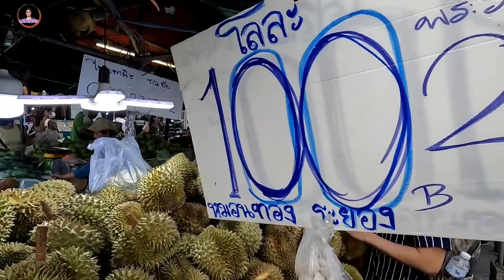คนแห่ซื้อทุเรียนราคาถูก‼️รับประกันเนื้อดี ไม่ดีเอามาคืน แถมให้ชิมฟรี ขายดีจนไม่มีเวลาปอก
🔥ร้านเจ๊ฝนผลไม้​พระราม​2
📍พิกัด​ตลาด​ก​รี​นเวล​ท์​ หน้า​บิ๊กซี​เคหะ​พระราม​2​ ถนนพระราม​2​ กรุงเทพ​มหานคร​
ขาย​ทุกวัน เวลา06.00​นถึง24.00​น
ปรกติ​ทางร้านจะมีทุเรียนราคา​ 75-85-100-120฿
ทุเรียนเนื้อล้วน​ โลละ350฿
เบอร์โทร​(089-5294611)เจ๊ฝน
อร่อย​สด​ใหม่​ทุกวัน​เชิญ​แวะ​ไป​อุดหนุน​กัน​ได้​นะครับ​
📍พิกัด​ตลาดนัดกรีนเวลท์พระราม2